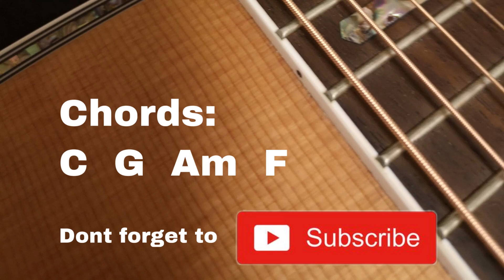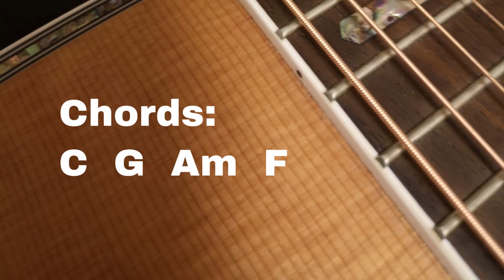C-Major Backing Track | Drums Bass Piano | Track Nr 5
Jamtrack in the Key of CMajor
Feel free to jam along this track!!

Copyright owned bei this this channel

Use this track for your practice session or for posting videos on youtube , facebook or instagram. If you use this track you only have to put the link of this original track in your description.